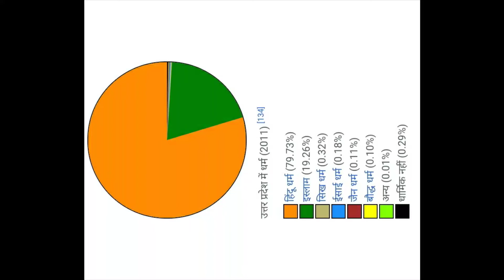facts shorts shortsvideo ,facts